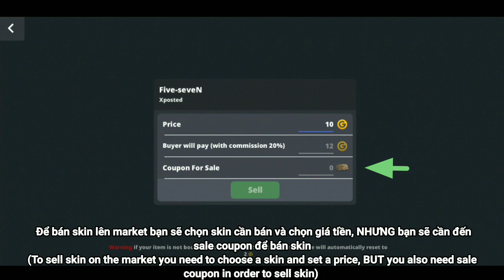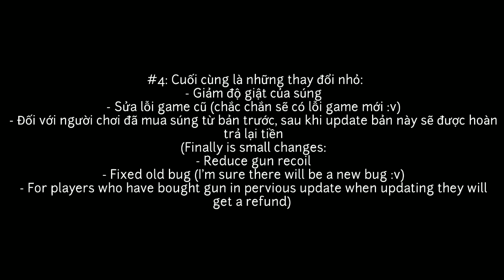Block Strike bản cập nhật 7.3.0 - Block Strike update 7.3.0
My Block Strike Info:
• Ingame name: *MARSHAL*
• My ID: 2061139
• Clan: S'R (Spectre Revolution)
• Active Region: Russia, Brazil, Asia

• Video Recorder App: Mobizen
• Video Edit App: KineMaster
• Thumbnail Making App: PixelLab